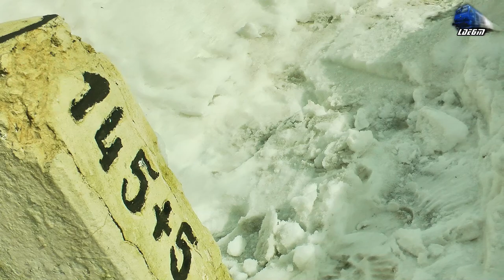IR1645 Bucuresti Nord-Targu Mures/Cluj Napoca in Zapada/Snow la Tunelu Mic in Predeal 02 March 2018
1:IR1645 - Bucuresti Nord - Targu Mures/Cluj Napoca - 060-EA/LE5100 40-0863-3 RO-SNTFC

02 March 2018